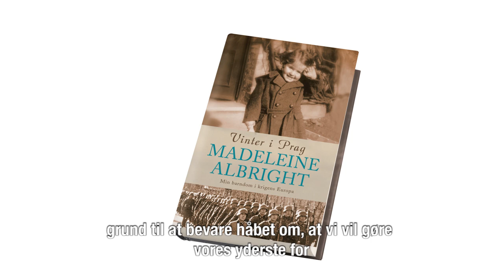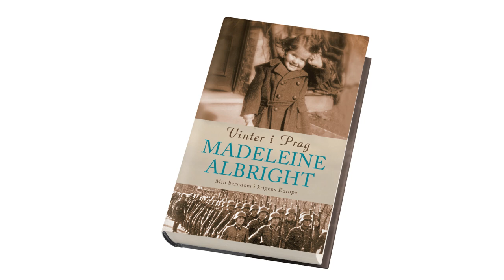Madeleine Albrigt: Vinter i Prag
"Vinter i Prag" er den verdenskendte, tjekkiskfødte politiker Madeleine Albrights stærkt personlige historie om sin egen og sin families skæbne under og efter 2. Verdenskrigs grusomheder. Det er historien om en barndom i skyggen af jødeudryddelser, kommunismens fremmarch og Den Kolde Krigs begyndelse.